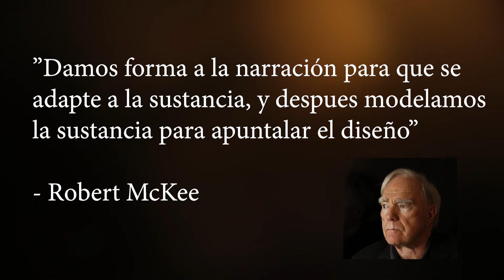25 watts: vamos a ver el cable VideoEnsayo FVISO #2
25 Watts es una película con una escencia definida. Quiere mostrar un día común de unos jóvenes comunes, y lo hace tan bien que el día no se hace largo ni la película aburre. En este vídeo ahondare en la pregunta de como los autores hicieron para que empatizaramos con los personajes y ambientación.
La película esta disponible para ver en la plataforma gratuita "Retina Latina"